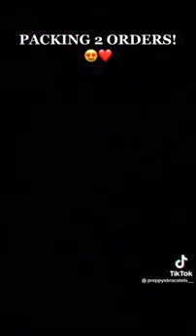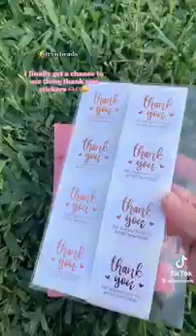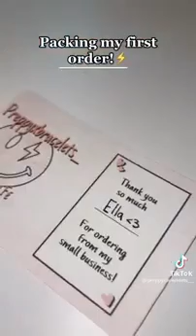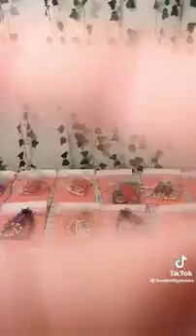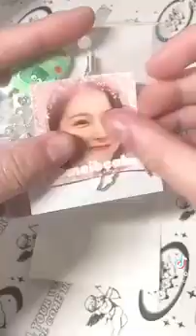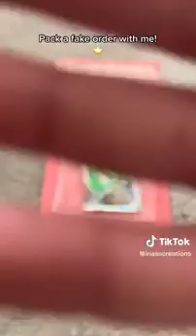Braclet packing tiktoks!💓